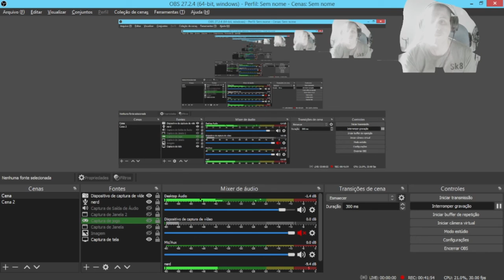Out of Line Game Jogo parte#3 gameplay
Continuando gameplay deste incrivel GAME..bora!!!

🎮 Configuração

Placa Mãe: Asrock
Memória : 12GB
Cpu :Fx8300
Gpu Rx 550 AMD 2GB (Overclock)

🔥 Compre o Game AQUI🔥
nerdateocaroco
junior nerdateocaroco
nerdateocaroco lives
nerdateocaroco
nerd ate o caroco